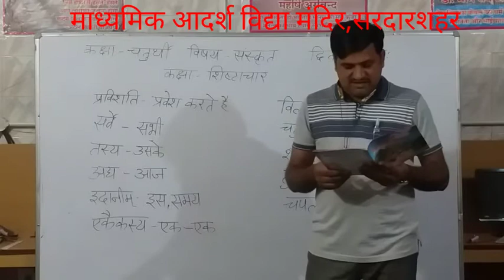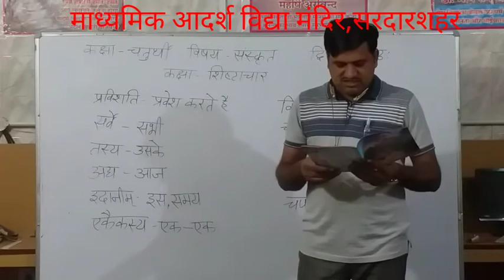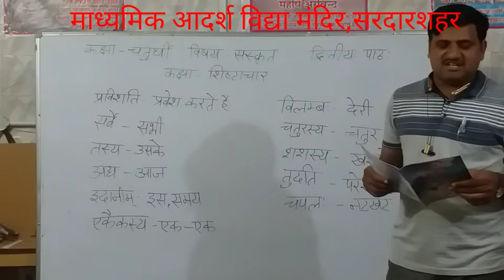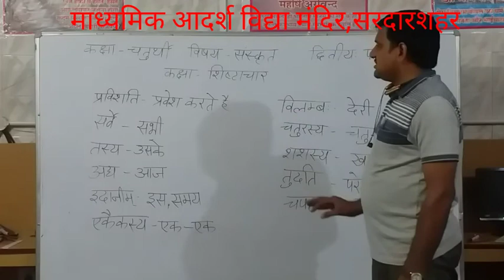कक्षा 04 विषय संस्कृत पाठ 02